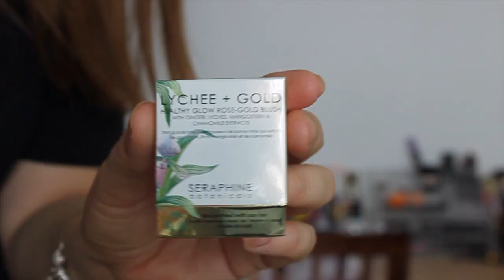IPSY JULIO 2017 | NkBeauty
Hoy vemos que nos trae la Ipsy de julio.

Primer: Step 1 Makeup For Ever
Base: Bourjois 123 Perfect
Polvos: Laura Mercier
Cejas: ABH Taupe
Pestañas: MUFE  y Clinique Botton Lash
Sombras: Too Faced Sweet Peach
Iluminador:
Blush: Benefit Galifornia
Labios: Juicy Shaker

Hoy vamos aprender sobre: nkbeauty, nk, beauty, ipsy, suscripcion mensual, ipsy bag, ipsy abril, ipsy mayo, caja mensual, productos nuevos, products, new products, cosas para usar, estrenar,  brush, brushes, makeup brush, makeup brushes, beauty, look, simple makeup, natural makeup, easy makeup, day to day makeup, tips, hacks, life hacks, makeup tips, makeup hacks, makeup life hacks, make up, make up hacks, full face, full face using only, review, test, tested, reviewed, tutorial, makeup tutorial,

Grabo:
Camara Canon 500D
Edito: